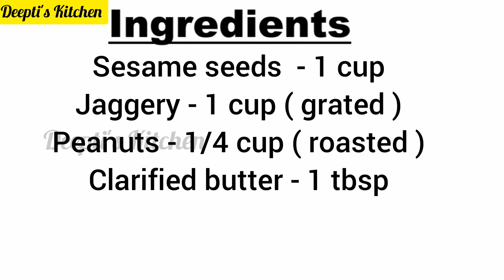113. Til Gud Ladoo Recipe | Makar Sankranti Special Til Gur Peanut Ladoo | Easy Til Gud Ladoo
Ingredients:
Sesame seeds  - 1 cup
Jaggery - 1 cup ( grated )
Peanuts - 1/4 cup ( roasted )

सामग्री:
तिल के बीज - 1 कप
गुड़ - 1 कप (कद्दूकस किया हुआ)
मूंगफली - 1/4 कप (भुना हुआ)
स्पष्ट मक्खन - 1 बड़ा चम्मच